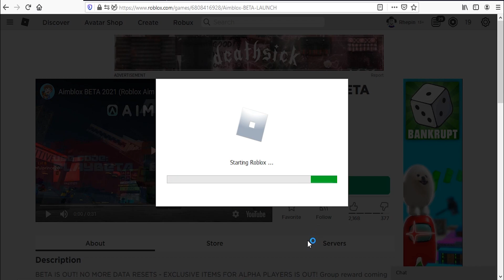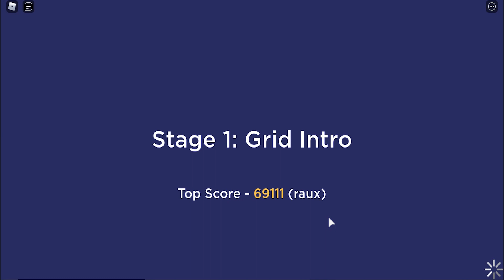Roblox Aimblox New Codes May 2021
Codes for cash in Roblox Aimblox